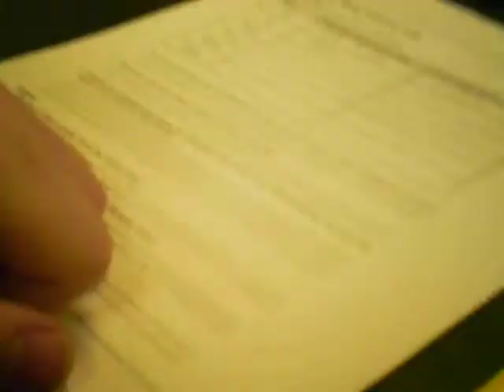chicken wang p2